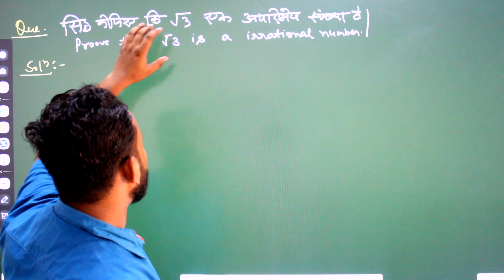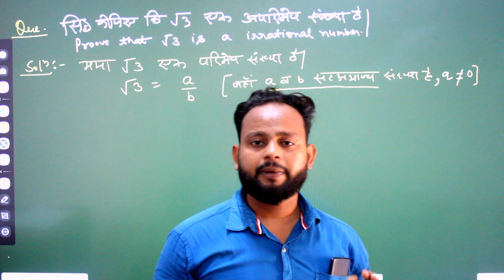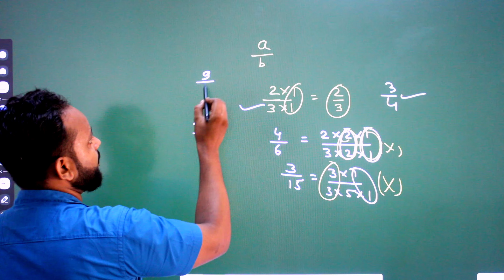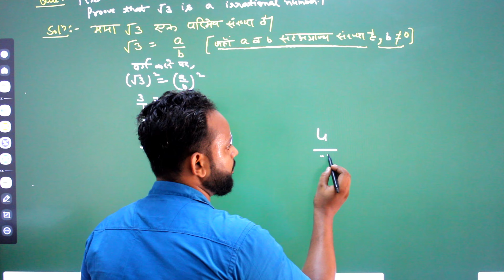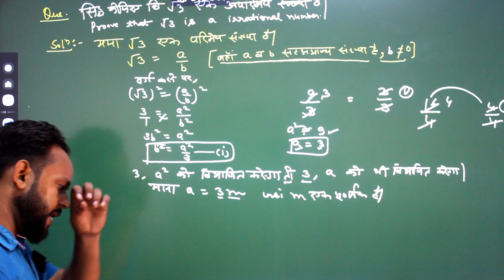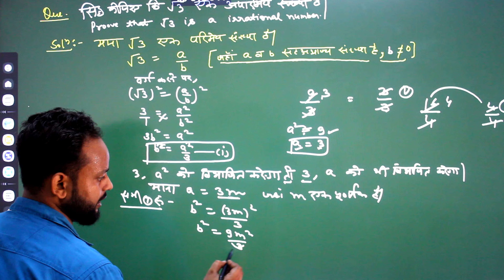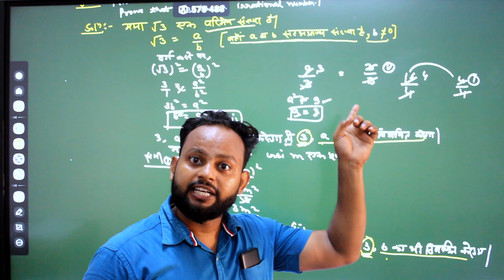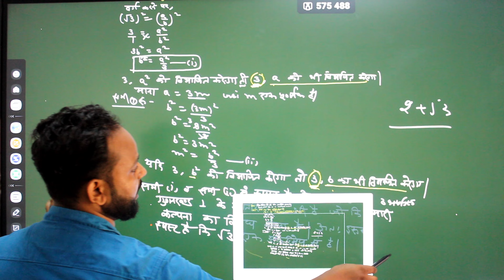Theorem √3 is an irrational number. ( √3 एक अपरिमेय संख्या है ) class10th Full concept By Anuj sir